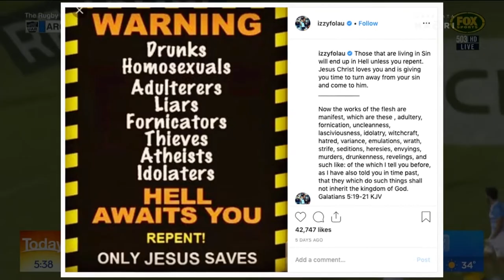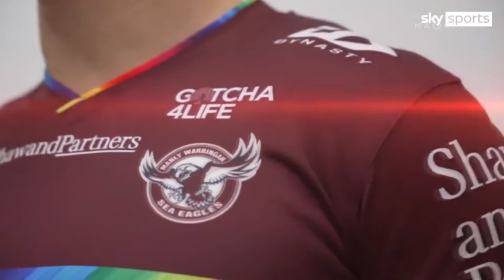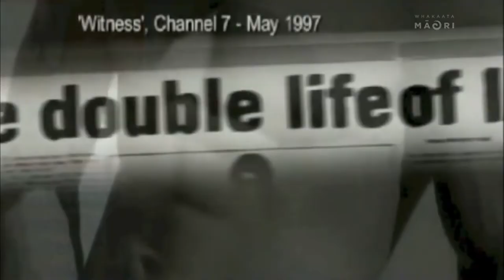Full Show featuring Ian Roberts, Sir Graham Lowe & Andre Afamasaga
What a week its been for the Manly Sea Eagles. We speak to former Manly Sea eagles player and gay icon Ian Roberts, former Manly coach Sir Graham Lowe and Human Rights Commission manager Andre Afamasaga.